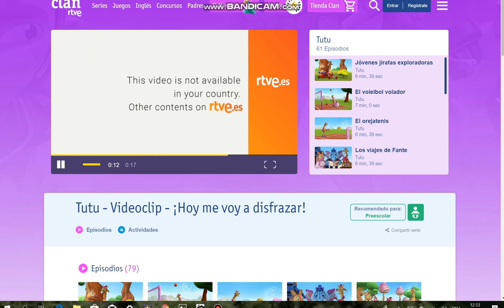Tutu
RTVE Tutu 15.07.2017